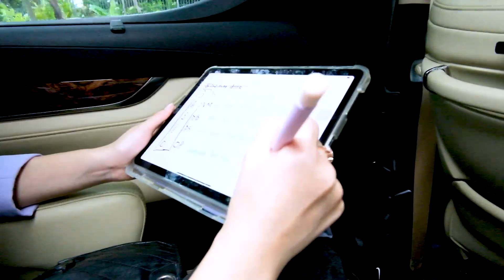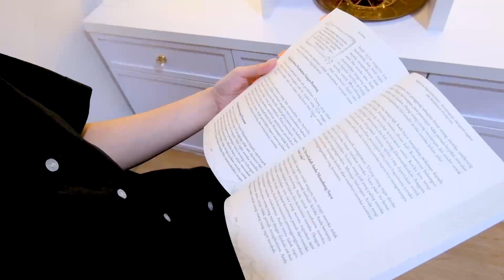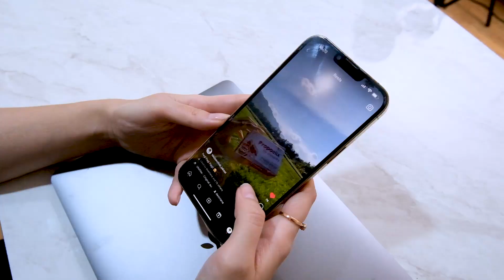A Better Beginning - Destriana Chantika Dewi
Selamat Pagi!

Dengan bergabung di HDI, MinDI yakin kamu menemukan banyak sekali pengalaman baru dalam berbisnis 🤗

Semua pengalaman itu akan menjadi pengalaman berharga yang membentuk kamu jadi seseorang yang sukses.

Kali ini, MinDI mau ajak kamu nih buat intip sudut pandang dan pengalaman @destriana - Star Crown HDI.

Yuk kita simak bareng-bareng! 😍